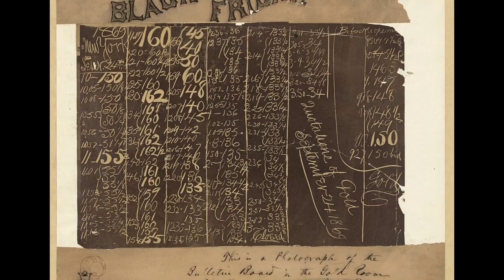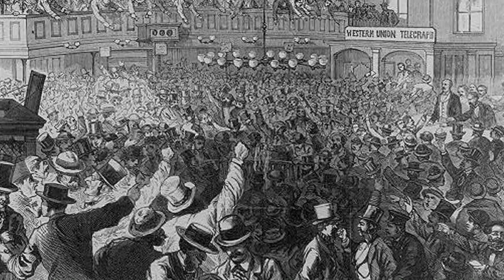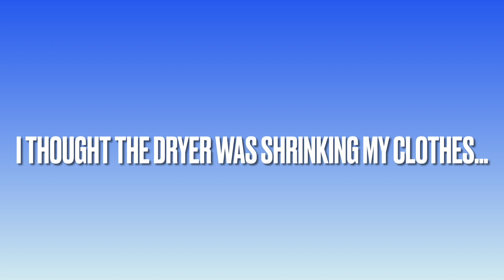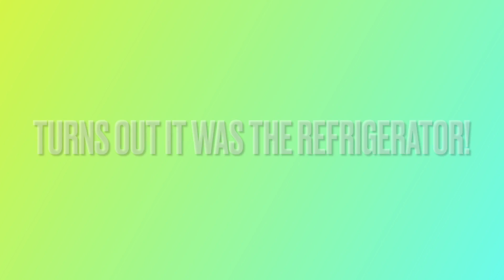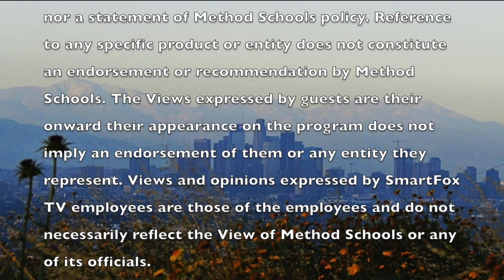The Black Friday Story (SmartFoxTV)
In today's segment, Sally tells the story about Black Friday
Shanes tells the latest news on the World Series and Indiana Jones